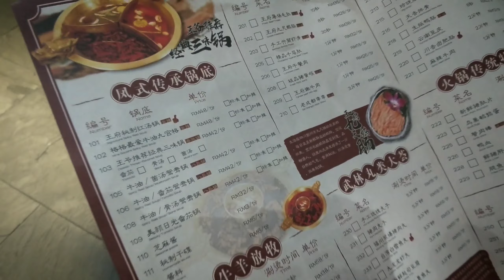凤王府 FWF Hotpot- BETTER and EASIER THAN HDL? (after 2 failed attempts at Hai Di Lao!)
Back to sycookiesxhotpot story this time, on a spontaneous search of keyword "hotpot near me". LOL.

MUSIC